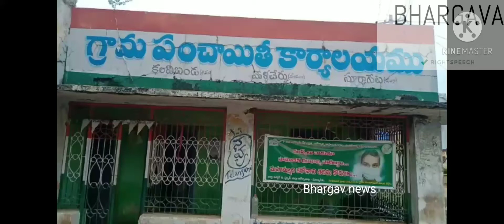సూర్యాపేట జిల్లా మేళ్లచెరువు మండలం కందిబండ గ్రామంలో ముఖ్యమంత్రి సహాయనిధి నుండి ఐదు కుటుంబాలకు లక్ష ర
సూర్యాపేట జిల్లా మేళ్లచెరువు మండలం కందిబండ గ్రామంలో ముఖ్యమంత్రి సహాయనిధి నుండి ఐదు కుటుంబాలకు లక్ష రూపాయల వరకు చెక్కులు పంపిణీ చేయడం జరిగింది ఈ కార్యక్రమంలో గ్రామ శాఖ అధ్యక్షులు గాయం రాఘవరెడ్డి మాట్లాడుతూ టిఆర్ఎస్ ప్రభుత్వం పేద ప్రజలకు ఎంతో అండగా ఉంటుందని అని అన్నారు ఈ కార్యక్రమంలో లో ముఖ్యమంత్రి కేసీఆర్ కు హుజూర్ నగర్ నియోజకవర్గ ఎమ్మెల్యే శానంపూడి సైదిరెడ్డి కి కృతజ్ఞతలు తెలిపారు